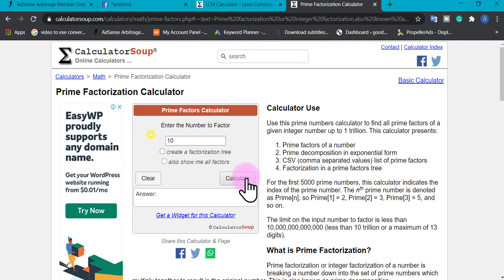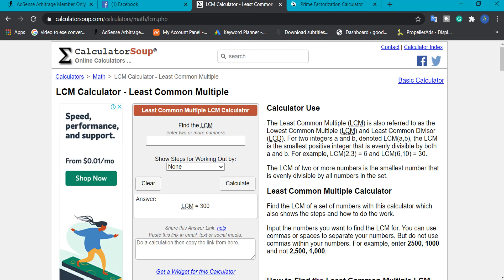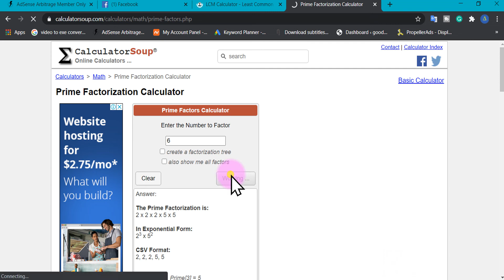Record 2020 06 28 10 56 04 61